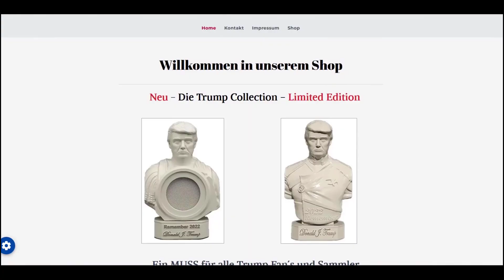Trump LIVE MAGA Miami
Heute nur auf RUMBLE Link steht unten drin.

Übersetzt von: Markus Gern

👨‍👩‍👧‍👦 Danke!

Impressum
TranslatedPress Switzerland
Saleway GmbH
Schulhaustrasse 4
3098 Köniz